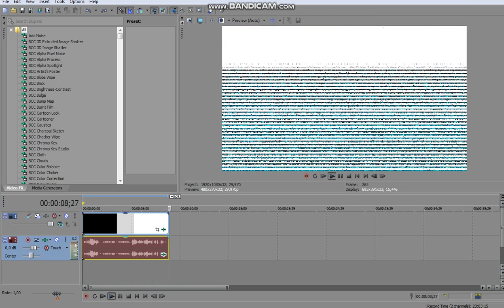How to make 1.0 MVEC296 ＤＵＨ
Requested: 2011gretel, CelestialNebulaGalaxyLogoEditor289, MediaGoAnimateVideoCreator263, MediaMilkyWayVideoMaker560, PandaMinecraftToEditor192, ChristianCortes TehBrandosYoutubers2020.

and all the MVEC296 logos